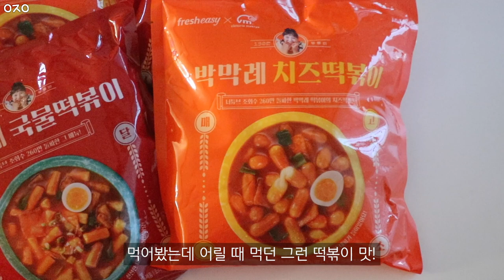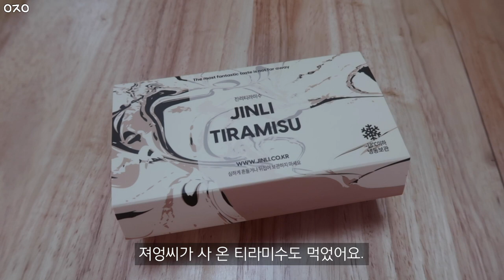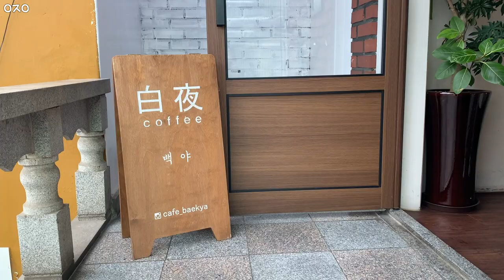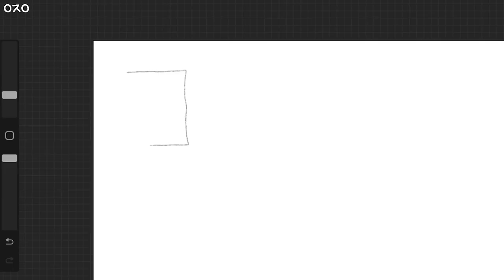ENG.VLOG 이번엔 내가 둘리다. 효비네 집에서 2박3일❤️친구 반찬 만들어주기🏡자취생 일상(집밥,다이어트레시피,조연탄,카페백야,박막례떡볶이,라이스페이퍼 피자)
이제이에요. 이번 브이로그는 효비네 집에 가기 전에 만들었던 반찬들과 효비네 집에서 2박 3일 머무르며 찍었던 영상이에요!
서울에 갈 일정이 있었는데 시간이 어중간해서 효비네 집에서 지넀는데 너무 즐겁고 편하게 지내다 왔어요!다이어트는 잊은 것 같은 브이로그… 하지만 마지막은 다이어트를 곁들인……!
항상 따뜻한 댓글을 달아주시는 모든 분들 너무 감사합니다!
그럼 우리는 다음 브이로그에서 다시 만나요! 안녕 :D

자주 묻는 질문 모음❤️
카메라(Camera) : 캐논 Canon g7x mark2 + 캐논 Canon 80D
편집 프로그램(Video editing program) : 프리미어 프로 Adobe Premier Pro
노트북 (Laptop) : 19년형 맥북 프로 15인치 Macbook Pro 15" (2019 type)
잠옷 (Pajamas) : 자주 JAJU , 나도 잠옷 Nado pajamas
냄비+후라이팬 : 해피콜 엣지 블랑 , 네오플램 피카
아이패드 거치대 : 엘라고 스탠드 거치대
커피 머신 : 일리 커피 머신 (캡슐은 인텐소)